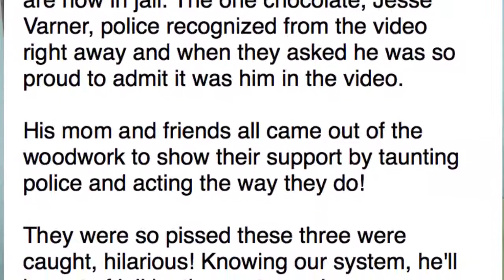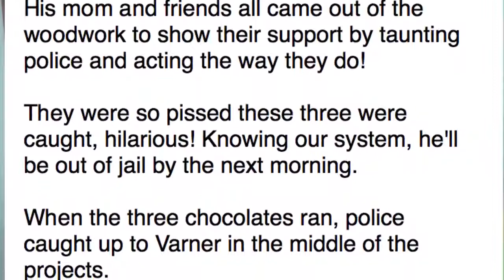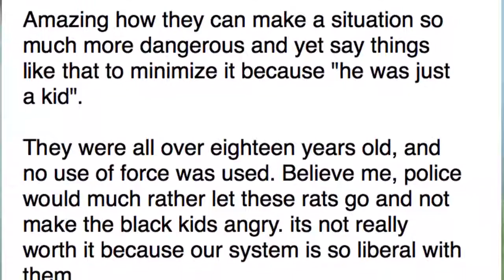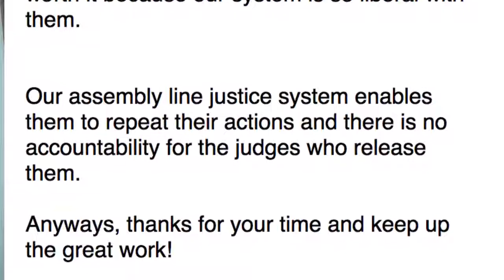The Rest of the Story Black people attack cops for arresting Cleveland limo thieves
TownHall: “Heroic.”

xxx